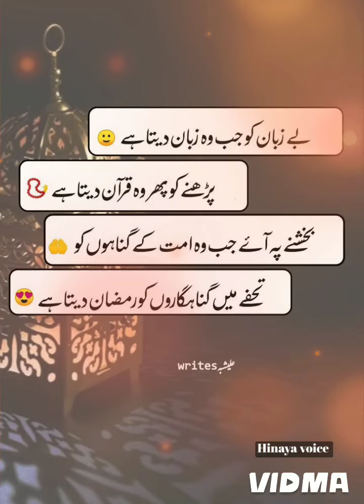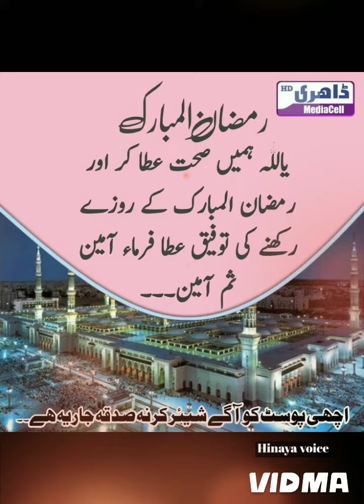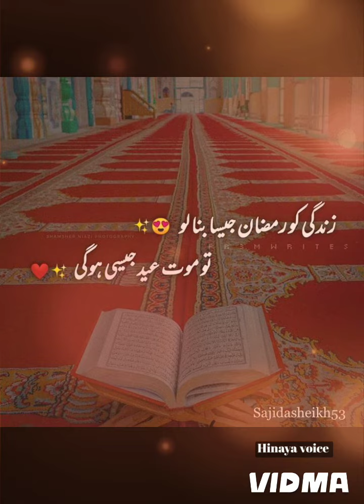Ramzan Mubarak quotes urdu poetry deep poetry ✨💞🤲🥰❤️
ramjan
ramjan